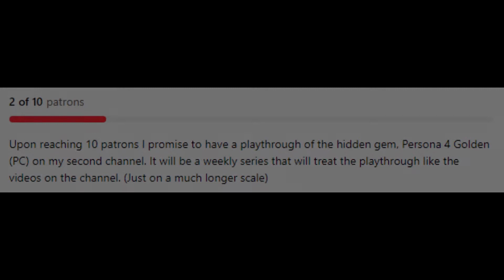Taking down Gospel | Megaman Battle Network 2 | Finale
~ Keep pumping that power. ~

So I'm trying to have this routine of having a goal of completing a series when I'm streaming now. The first real goal was doing the mainline Kirby series and now currently is the Megaman Battle Network series. (which is much shorter by contrast) I've always been interested in this series since it's not spoken about a whole ton, plus I think it'll be neat to see how this series evolved over the half decade it was around.